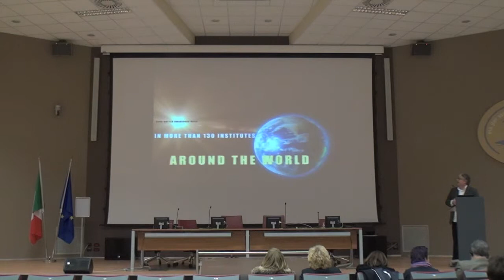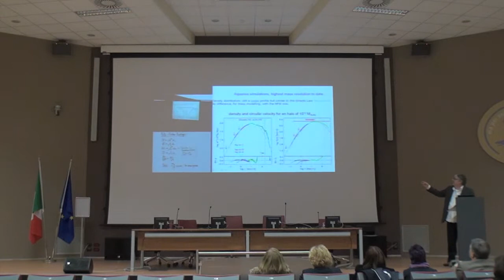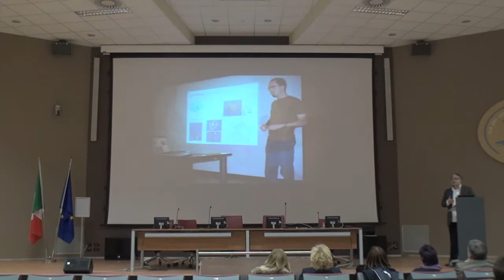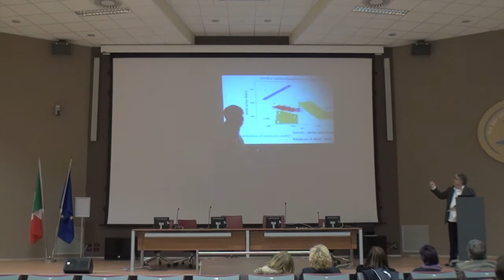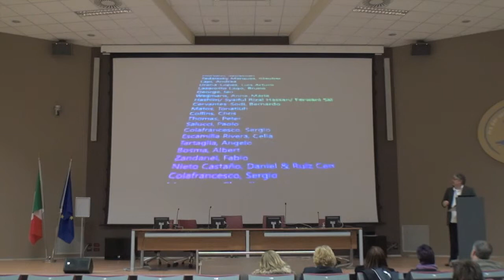Paolo Salucci - Incontro con i membri del Parlamento Europeo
Giovedì 31 gennaio 2013 una delegazione internazionale di deputati europei del Gruppo dell'Alleanza dei Socialisti e Democratici ha fatto visita alla Scuola Internazionale Superiore di Studi Avanzati (SISSA).
Paolo Salucci ha raccontato l'esperienza del Dark Matter Awareness Week.